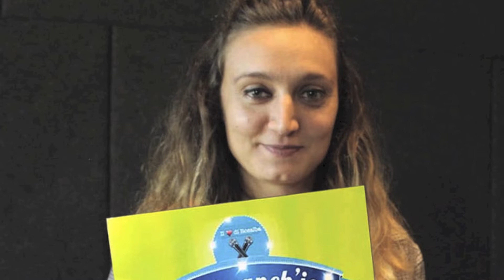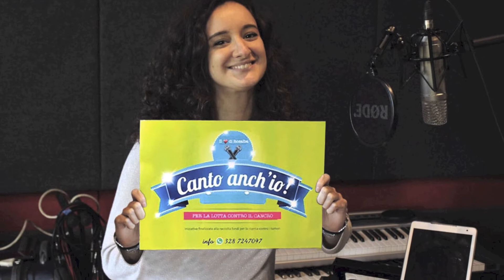Videospot "Canto anch'io" Vetralla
domenica 8 dicembre Vetralla.
Organizzazione Associazione Il Cuore di Rosalba